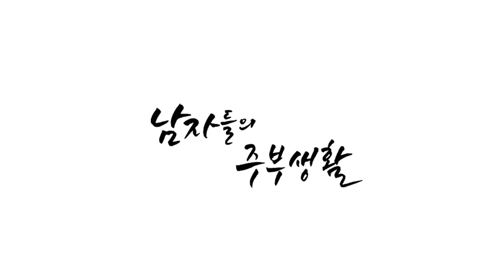초간단 볶음밥 만드는 방법과 요리팁 공개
대륙의 집밥 오늘 요리는
집에서 초간단 한끼 해결할 수 있는 요리.
바로 말린 새우를 이용한 볶음밥 입니다.

반찬으로 사용하고 남은 건새우와 달걀 그리고 다진 파만 있으면
중국집 볶음밥 부럽지 않아요~
건새우가 없다면 햄, 베이컨 등 다른 재료도 가능합니다.